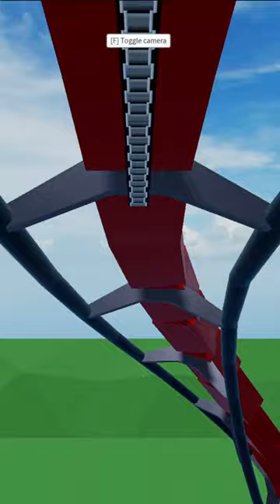The Iron Dragon - Theme Park Tycoon 2